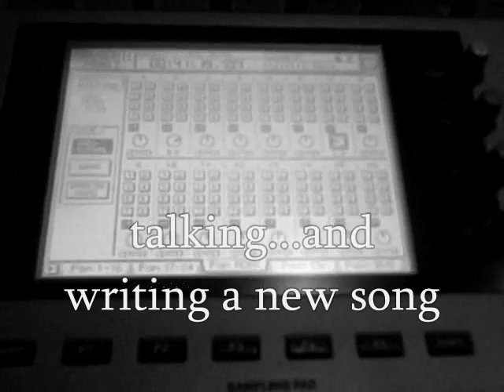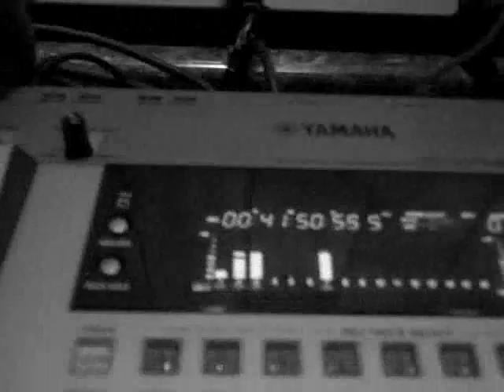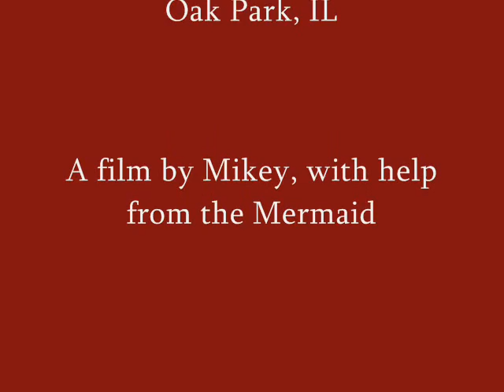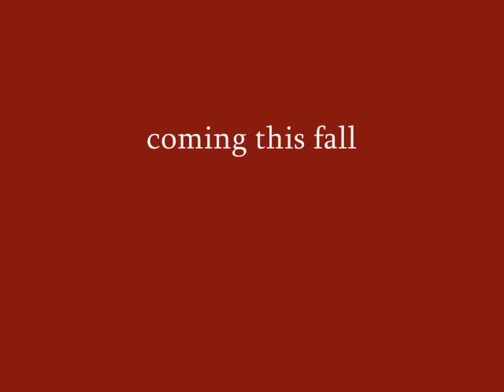Studio night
Another night in our studio, writing a new song.